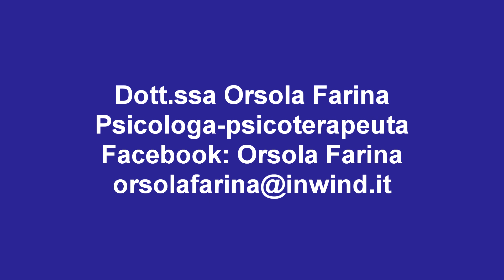🟣 𝗗𝗼𝘁𝘁.𝘀𝘀𝗮 𝗢𝗥𝗦𝗢𝗟𝗔 𝗙𝗔𝗥𝗜𝗡𝗔 - 𝑫𝒊𝒑𝒆𝒏𝒅𝒆𝒏𝒛𝒂 𝒅𝒂 𝒓𝒆𝒍𝒂𝒛𝒊𝒐𝒏𝒊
🟣 𝗗𝗼𝘁𝘁.𝘀𝘀𝗮 𝗢𝗥𝗦𝗢𝗟𝗔 𝗙𝗔𝗥𝗜𝗡𝗔
𝗣𝗦𝗜𝗖𝗢𝗟𝗢𝗚𝗔 𝗣𝗦𝗜𝗖𝗢𝗧𝗘𝗥𝗔𝗣𝗘𝗨𝗧𝗔
𝑫𝒊𝒑𝒆𝒏𝒅𝒆𝒏𝒛𝒂 𝒅𝒂 𝒓𝒆𝒍𝒂𝒛𝒊𝒐𝒏𝒊